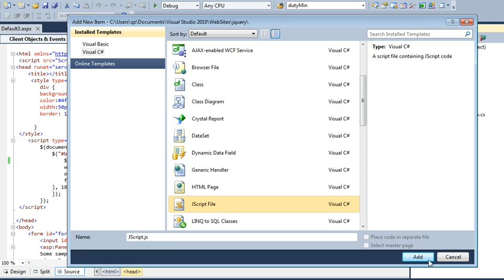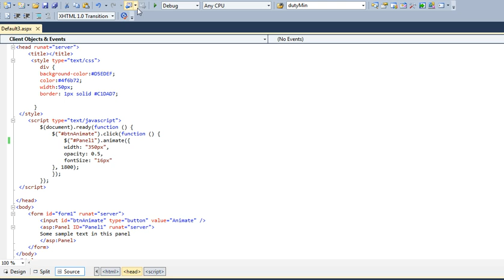Animate Function in jquery using in asp.net